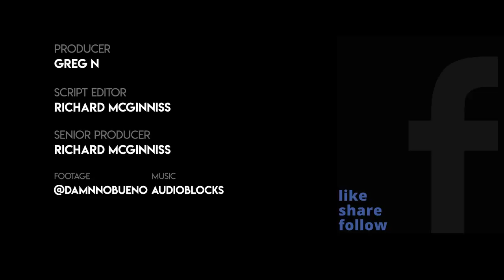Woman Tears Up Woke Ads On Subway Train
A woman was captured on camera ripping up ads from OKCupid, a popular dating site, while riding on the subway train in New York.